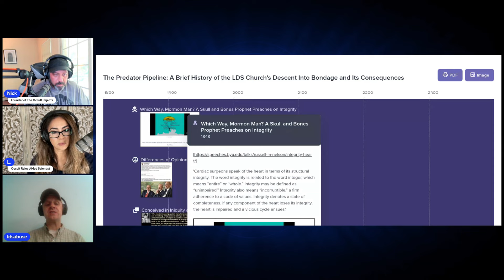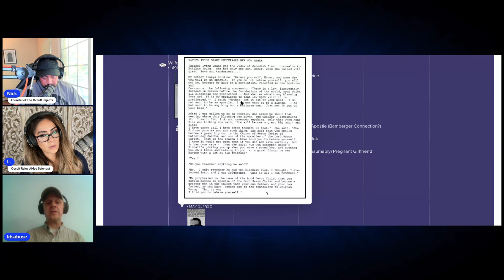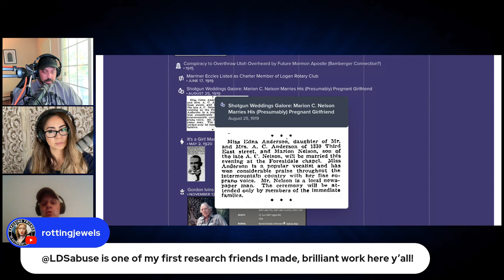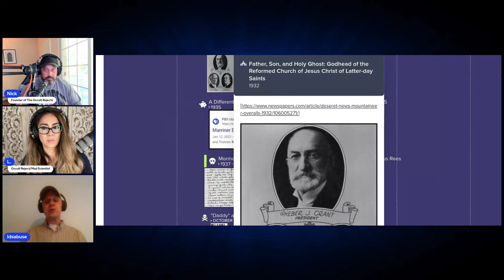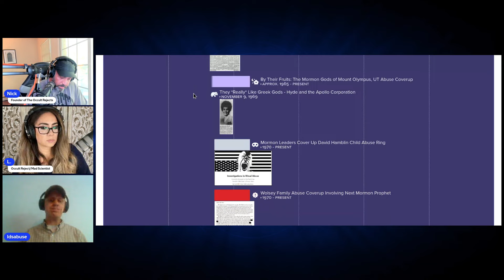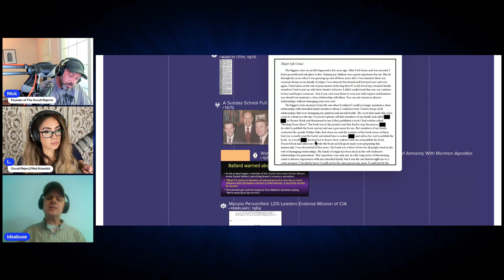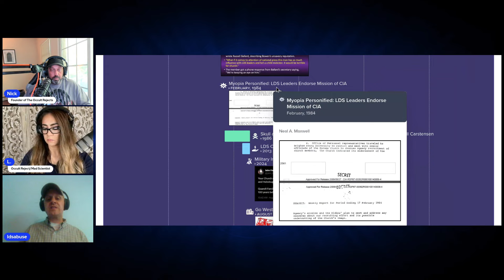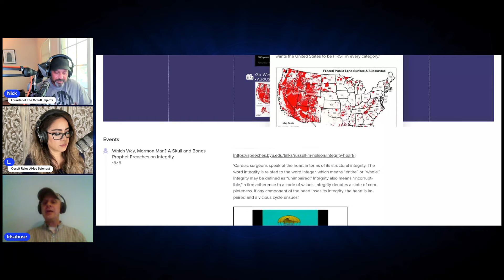Mormonism, The CIA, Rotary Club & More Part 3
Links For The Occult Rejects and The Spiritual Gangsters